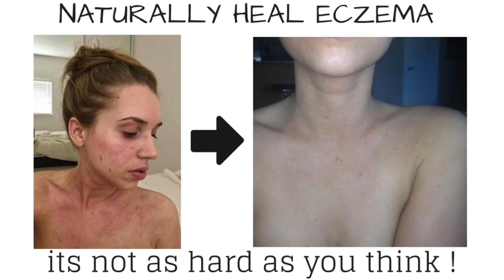The BEST and WORST Drinks for Naturally Healing Eczema (alcohol, coffee, celery juice... the TRUTH)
What Drinks are the best and worse for naturally healing eczema?

- Three Phases Workbook (step by step guide for customizing your diet and naturally healing your skin)